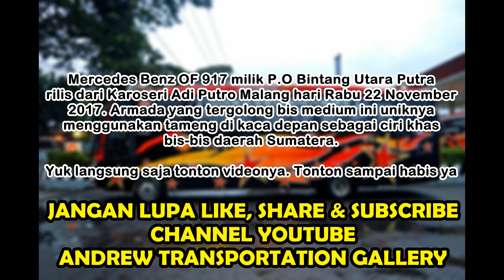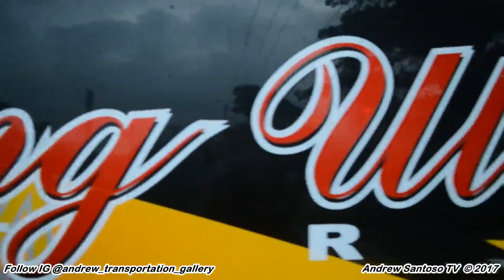KECIL-KECIL PAKE TAMENG !!! NEW MERCEDES BENZ OF 917 BINTANG UTARA PUTRA JETBUS 2 MD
Fresh from Adi Putro Jetbus 2 MD Bintang Utara Putra menggunakan chasis Mercedes Benz OF 917 (luxury class). Salah satu ciri khas bus Sumatera ini adalah pakai tameng di kaca depannya.